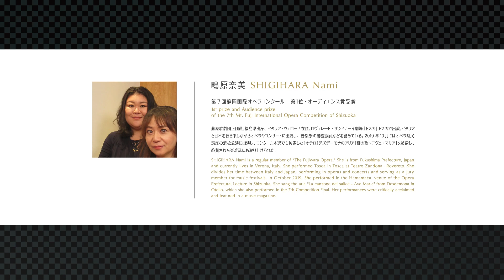[インタビュー＆アリア演奏] 鴫原奈美さん(ソプラノ・第7回第1位)[Eng sub] Interview & aria performance–SHIGIHARA Nami (1st Prize)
【ふじのくにオペラチャンネル】
2020年11月皆さんにお届けしたストリーミング企画「ふじのくにオペラweek」につづき、静岡国際オペラコンクールの魅力をさまざまな角度から動画でご紹介する「ふじのくにオペラチャンネル」！コンクール入賞歌手の歌声はもちろん、コンクールに関わるたくさんの方々へのインタビューなどを配信していきます。ぜひご覧ください！

インタビュー＆アリア演奏
出演者：
鴫原奈美さん（第7回コンクール第1位・オーディエンス賞）
（ピアニスト：小埜寺美樹さん　第2回～第8回コンクール公式ピアニスト）

演奏曲：
・モーツァルト作曲　フィガロの結婚　より
　「愛の神さま、安らぎを与えてください」
・ボーイト作曲　メフィストーフェレ　より
　「いつかの夜、暗い海の底に」

"Mt. Fuji OPERA CHANNEL" is related to the streaming program “Mt. FUJI OPERA week” released in November 2020, and provides a variety of videos to introduce the attractiveness of the Mt. Fuji International Opera Competition of Shizuoka from many aspects of it.

Interview & aria performance:
SHIGIHARA Nami (1st Prize and Audience Prize of the 7th Competition)
(Pianist: ONODERA Miki - Official competition accompanist of the 2nd to 8th competitions)

Aria performed:
-Mozart, Le nozze di Figaro, "Porgi amor qualche ristoro"
-Boito, Mefistofele, "L'altra notte in fondo al mare"